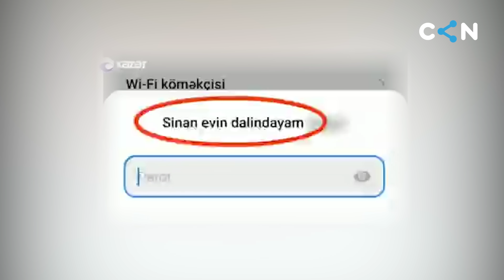Ay millət, adaya köçürəm